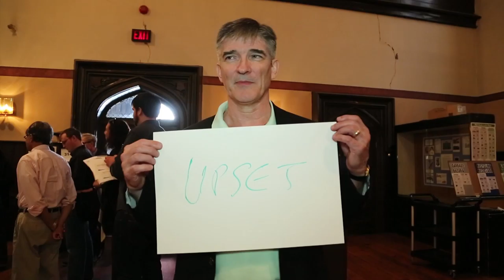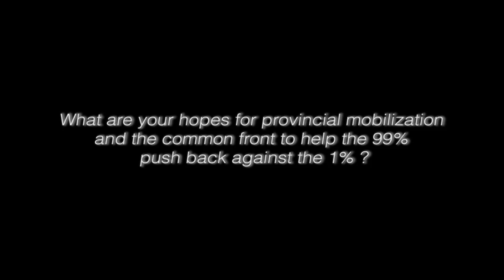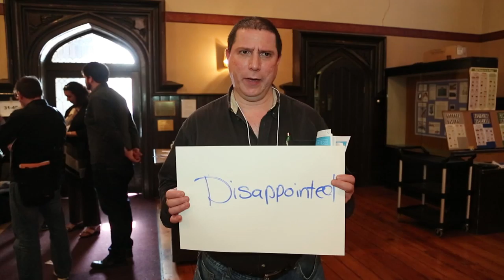"We Are Ontario"! Ontarians tell McGuinty why cuts to jobs and services hurt the majority!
Ontarians from all walks of life are coming together in a Common Front of labour unions and community groups to oppose cuts to jobs and services that will hurt the majority. We must demand a better Ontario that is fair for everyone. Interviews conducted by the NIA Centre for the Arts.